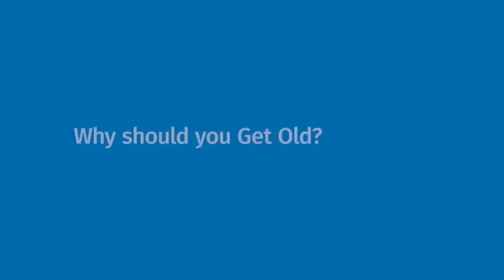Maryland vs Purdue | 2023.2.16 | NCAAB Game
Maryland Terrapins vs Purdue Boilermakers